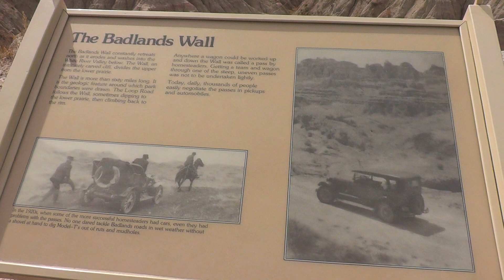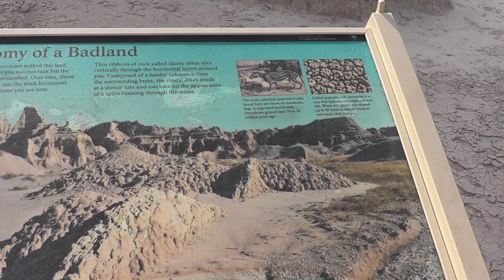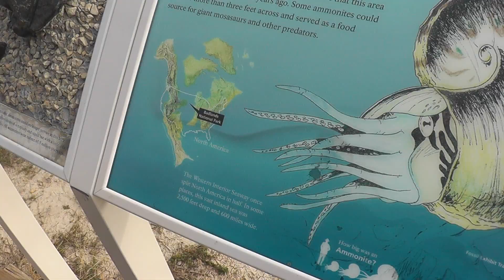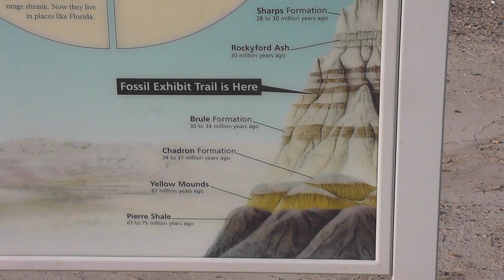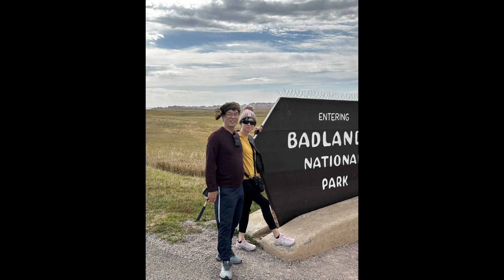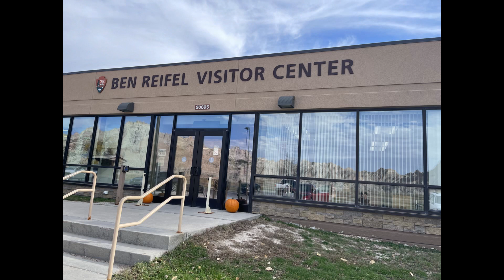Caviar & Lufu - Travel(2023-10-22) 魚子醬和豆腐乳-旅遊篇 Denver-Rapid City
Planned this trip over 12 years finally get to "fulfil the dream".  Rocky Mountain NP is not as great as my understanding of it (blame it on John Denver).  Denver is OK.  But, Badland NP, Mt. Rushmore, Devil's Tower and Crazy Horse Monument were truly impressive!

Also drove thru the 3 of the 17 designated National Grasslands on the way to Rapid City.  Miles and miles of grasslands produce nothing but grass.  Almost down to last drop of gas.